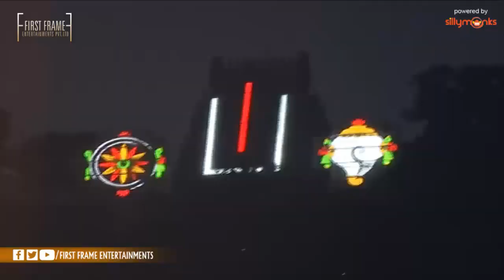Suma Introduction Speech at Gautamiputra Satakarni Audio Launch - Balakrishna - NBK100 || Krish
Suma Introduction Speech at Gautamiputra Satakarni Audio Launch - Nandamuri Balakrishna - NBK100 || Krish

Gautamiputra Satakarni Audio Launch - An Epic Music Launch of the Awaited Historical Movie at tirupathi. Nandamuri Balakrishna - NBK100 GautamiputraSatakarni || A film by Krish

The Trailer shows the glimpse of the story of the unsung hero Gautamiputra Satakarni. This is a prestigious product from First Frame Entertainments

Starring: Nandamuri Balakrishna, Shriya Saran, Hema Malini
Music composed by Chirantan Bhatt

The film is based on life history of 2nd century CE, Satavahana ruler Gautamiputra Satakarni

For More Videos from First Frame Entertainments